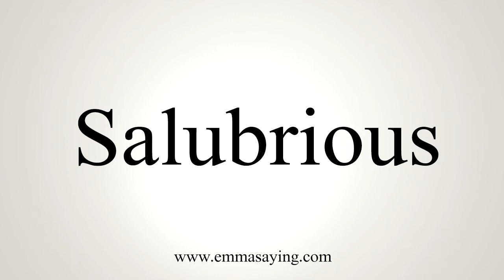How To Say Salubrious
Learn how to say Salubrious with EmmaSaying free pronunciation tutorials.